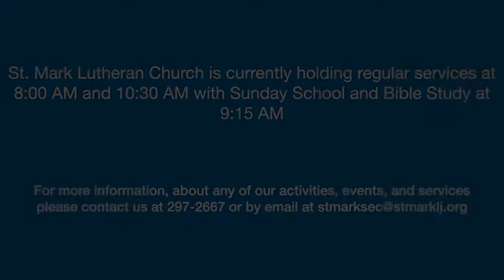Sixth Sunday of Easter, St. Mark Lutheran Church Service, May 22, 2022